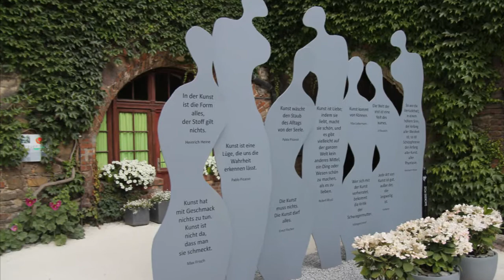In a German Art Garden 2013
Visit to the Kunst Garten in Halle Germany 20013